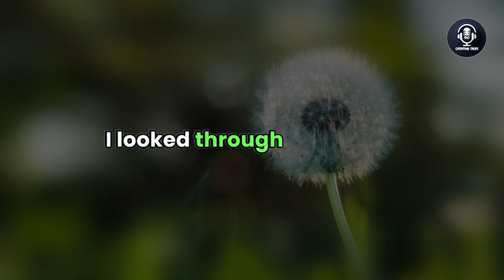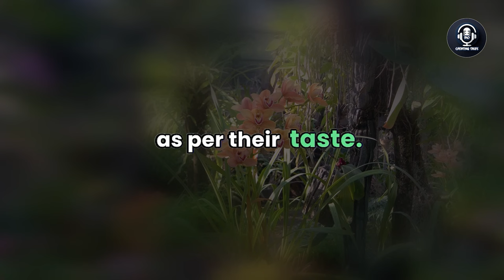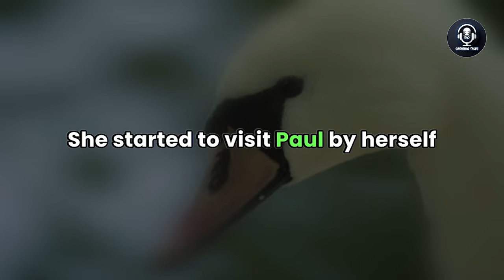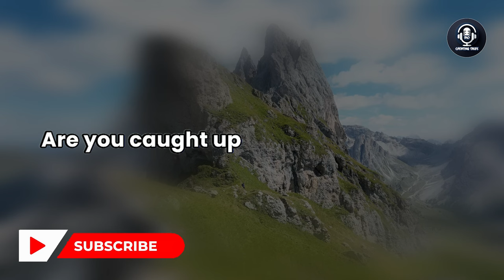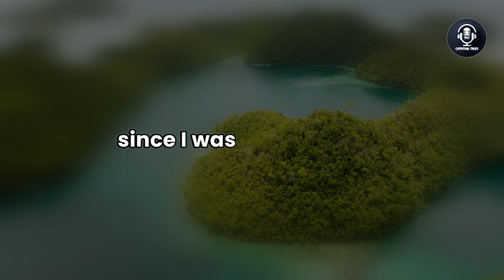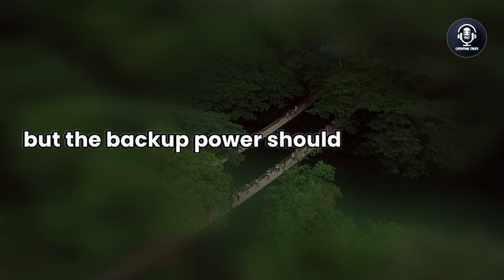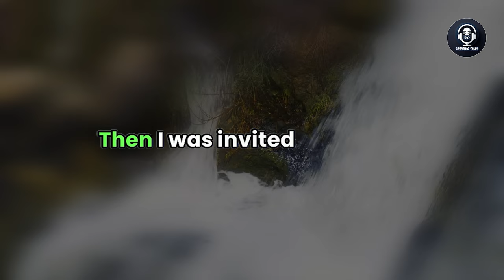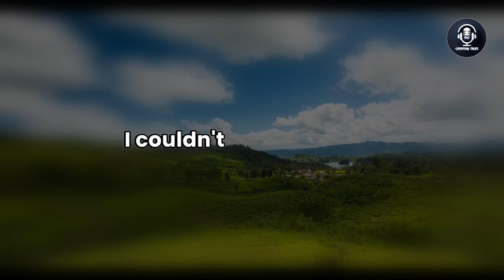My Cheating Wife Wants an Open Marriage, but She Says I'm Unfaithful After 10 Years, Audio Story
Dive into the tumultuous world of a man whose wife has been unfaithful for a decade, only to turn the tables and accuse him of infidelity.